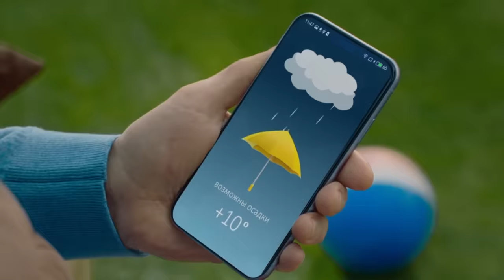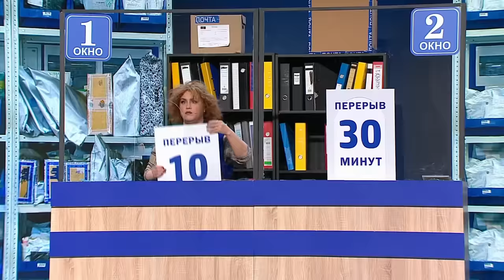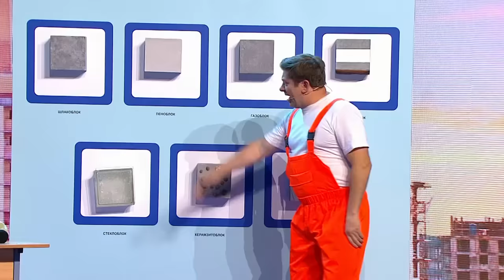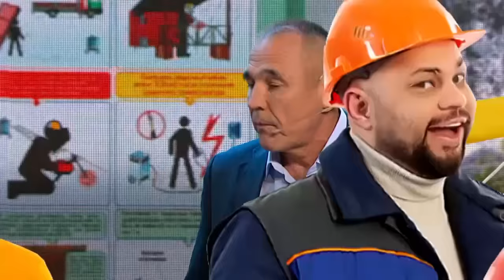Лучшие выпуски 2022 | Уральские пельмени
На Банки.ру вы можете получить одобрение по кредиту за 5 минут*, заполнив всего одну анкету. Переходите по ссылке

Реклама. Рекламодатель: ООО «Информационное агентство «Банки.ру». 6+

*время, за которое идет расчет предложений после заполнения заявки.

ERID: LdtCK6Fsr